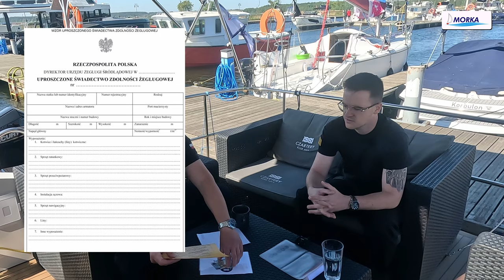Rozmawiamy z dyrektorem Urzędu Żeglugi Śródlądowej w Giżycku.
W dzisiejszym odcinku rozmawiamy z dyrektorem Urzędu Żeglugi Śródlądowej w Giżycku, aby dowiedzieć się więcej o bezpieczeństwie na wodzie oraz regulacjach dotyczących czarteru jachtów w malowniczej krainie Mazur. Zastanowimy się, jakie są konsekwencje pływania bez uprawnień oraz jakie mandaty na wodzie mogą spotkać nieprzestrzegających przepisów. Nasz gość opowie również o inspekcjach wodnych i kontroli na wodzie, a także o tym, jak można cieszyć się wodnymi przygodami bez patentu.

Nie zabraknie informacji na temat rejsów po jeziorze Niegocin oraz Wielkich Jezior Mazurskich, a także wskazówek dotyczących czarteru łodzi i houseboatów. Dowiedz się, jak w pełni wykorzystać swoje wakacje na Mazurach, unikając przy tym wodnych mandatów. To idealny film dla każdego, kto planuje zabawę na wodzie, niezależnie od doświadczenia.

Film jest częścią podręcznika pt. "Houseboatem po wodach śródlądowych. Bez uprawnień nie oznacza bez wiedzy". 📘🌊

A jeśli chcesz zdobyć uprawnienia sternika motorowodnego (i nie tylko), to zapraszam do nas: